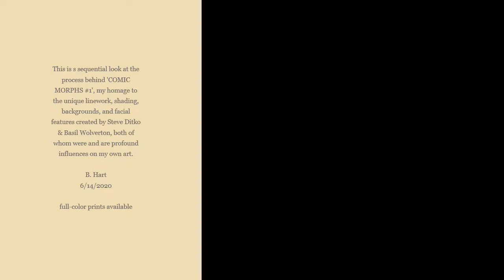Making 'Comic Morphs #1' Basil Wolverton & Steve Ditko - by Bret Hart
I combined interpretations of Ditko's unshaven/depressed/smoking Steven Strange, Kraven's mustache, & geometric cosmic-vastnesses; and from Wolverton's MAD#11 cover (ear/hair) & hideous caricature faces (eyes/eyebrows). And etc.